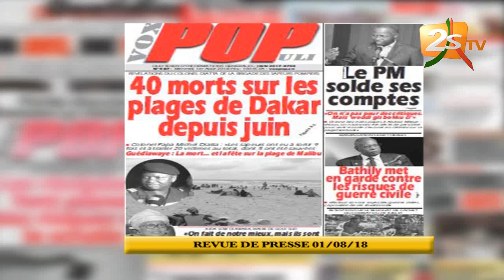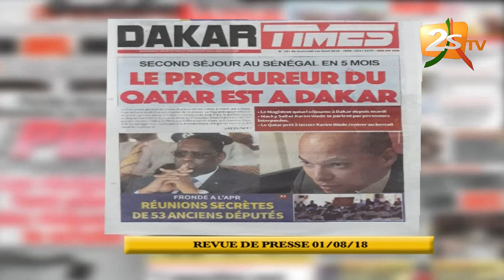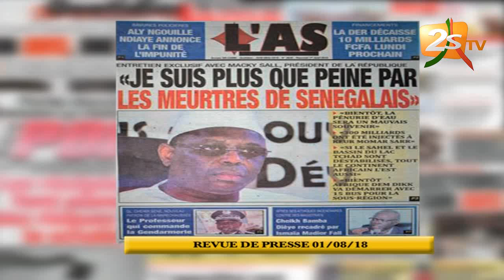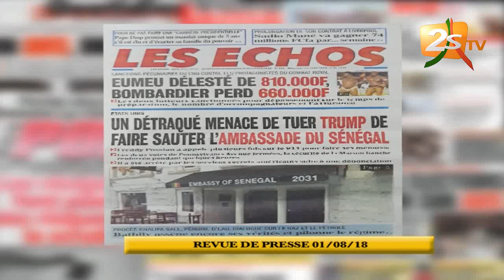REVUE DE PRESSE DU 01 AOÛT 2018